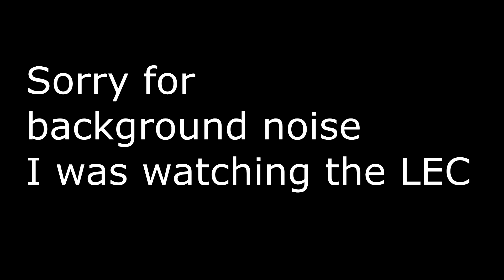Apex Legends | P2020 and Wingman ONLY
TameNaz
Hi